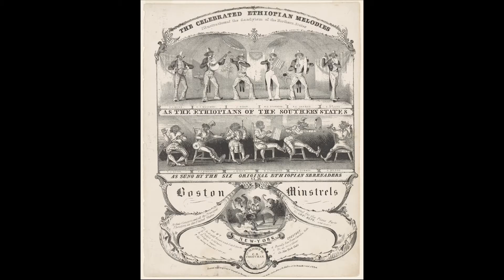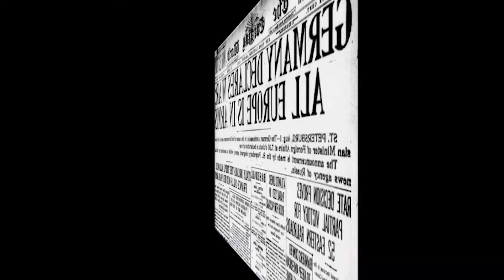Swing in Seconds| ep. 4 | Animal Dances | Dance History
Swing In Seconds, is back! Episode 4: Animal Dances.

The animal dances are part of what are called "fad dances". These dances emerged out of the 1910's when two-step dancing grew boring. It created a lot of scandalous chatter. So before the flappers were making waves, these couples dances were frowned upon. Watch for more!
About Swing In Seconds: it is a monthly segment, highlighting different history within the Swing dance realm or relating to it. Musicians, dancers, dances, etc.
BG Music: "Everybody's Doing It Now" by Irving Berlin, sung by Collins and Harlan.